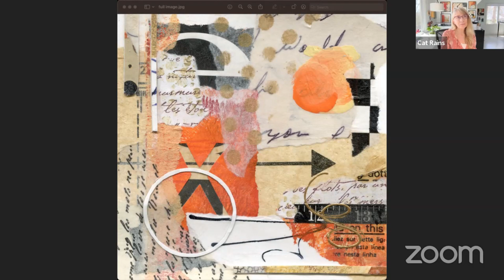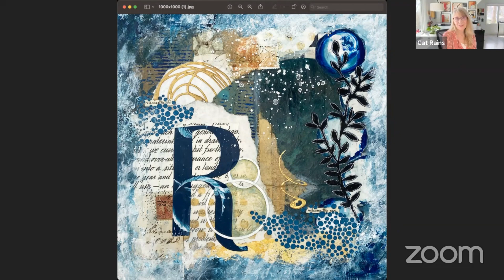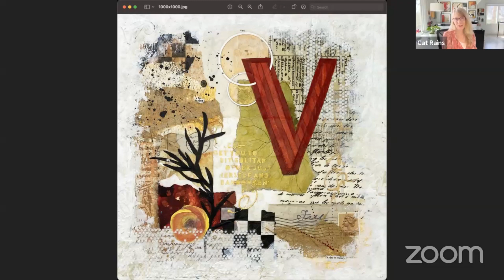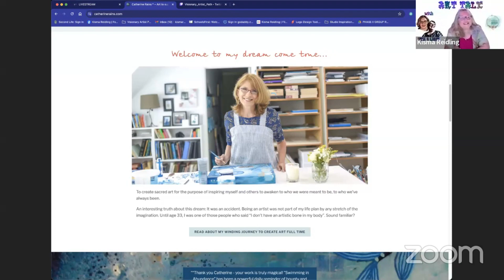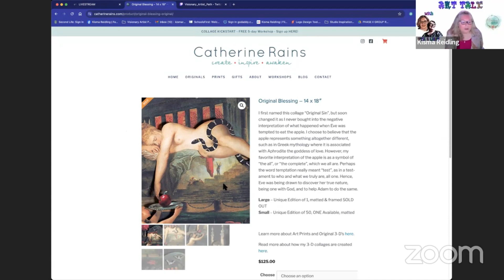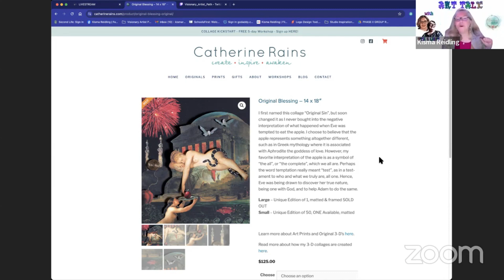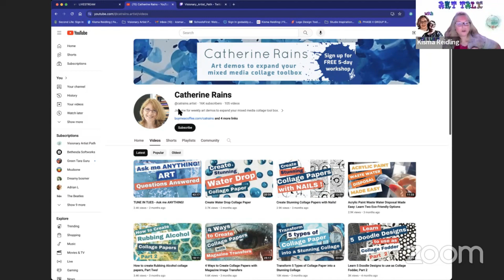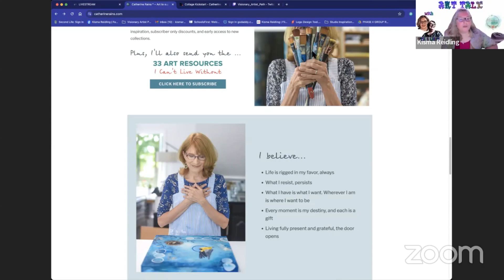Art Talk ~ March with Cat Raines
I will be so grateful if you do and I will respond to your comments.